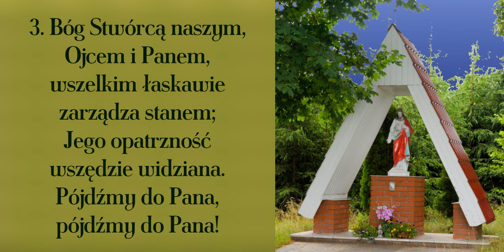Pójdźmy do Pana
Pieśń ku czci Trójcy Świętej

00:00 → 1. zwrotka
00:30 → 2. zwrotka
01:00 → 3. zwrotka